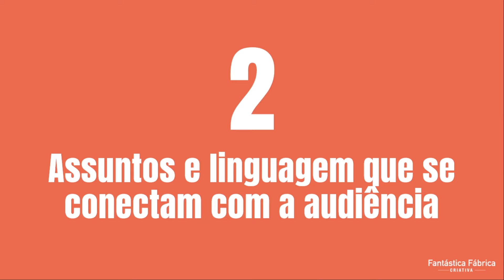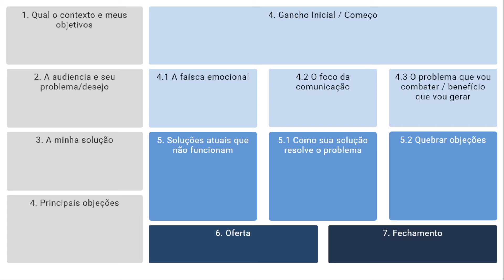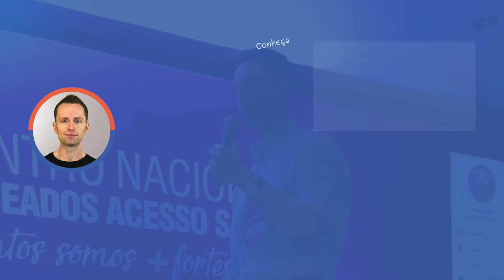4 PONTOS para uma comunicação PERFEITA: checklist PRONTO pra você seguir, atenção GARANTIDA!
Descubra como criar narrativas e dominar a comunicação. Aqui vou destacar as melhores práticas de técnicas de storytelling, narrativa e comunicação, fundamentais para capturar e manter a atenção do seu público. Aprenda a integrar storytelling, narrativa e técnicas de comunicação eficazes em suas apresentações, discursos e conteúdos digitais. Aprofunde-se em cada elemento do storytelling, e melhore suas habilidades de comunicação com esse vídeo focado em narrativa e comunicação. Não perca as estratégias que transformarão sua capacidade de contar histórias e comunicar com impacto. Assista agora para se tornar um mestre em storytelling, narrativa e comunicação!

🎙 Direto ao ponto:
 00:00 | Gringo
 03:50 | Crie proximidade com a Comunicação
 06:55 | Assuntos e linguagem que gera conexão - Storytelling e comunicação
 08:20 | Profundidade e detalhes
 09:50 | Organização